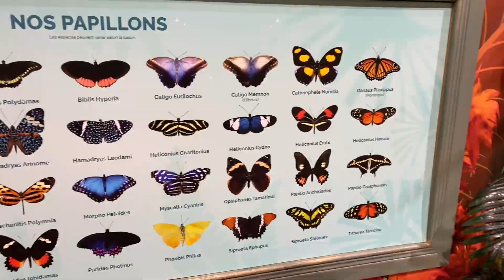UNE JOURNÉE AVEC NOUS ET LES PAPILLONS //BFLY 🦋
Salut guys voici le week-end Vlog nous sommes aller au bfly ensuite à la recreotheque une journée bien remplie et vraiment le fun

Merciii de me suivre ❤️